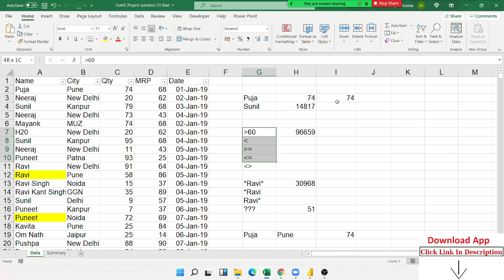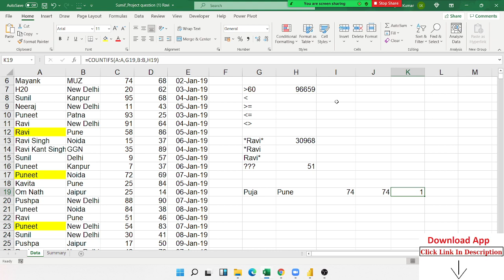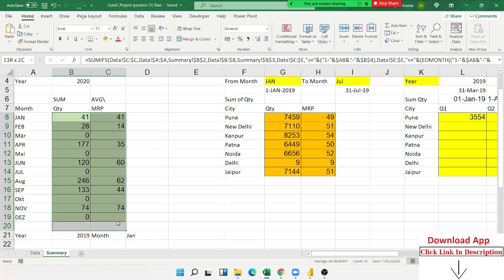Sumif Formulas in Excel 2019 - Hindi Excel